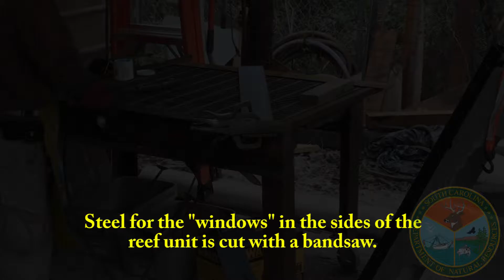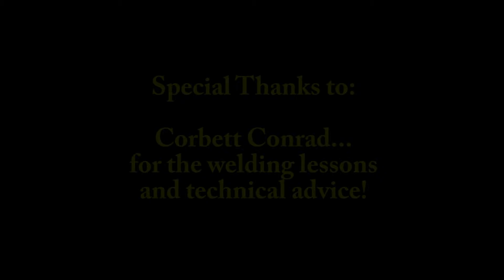Steel Molds for Artificial Reef Units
Making steel molds for concrete artificial reef units with the SCDNR.